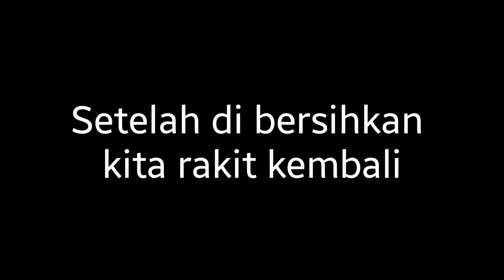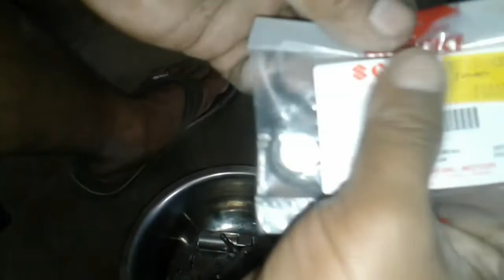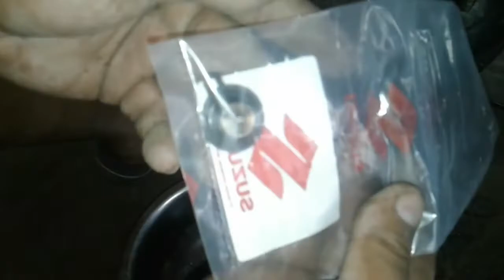Cara servis karburator vega r | DarNos Channel | PAK NO TV